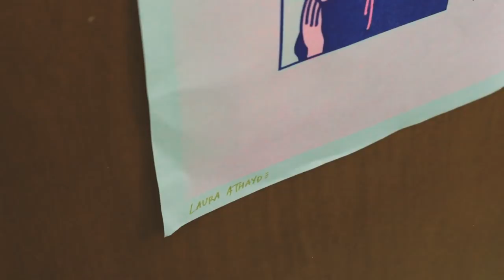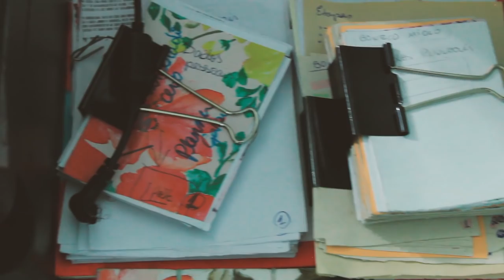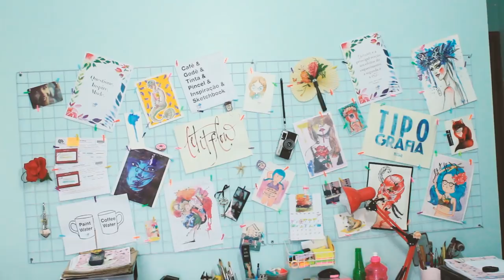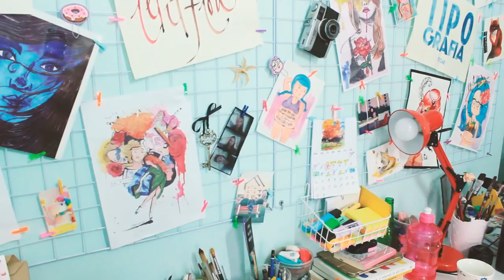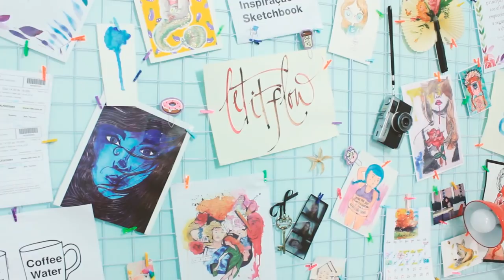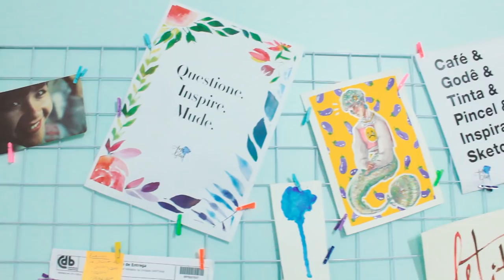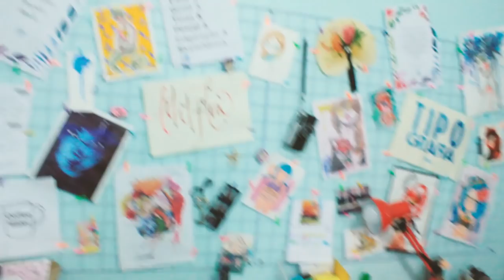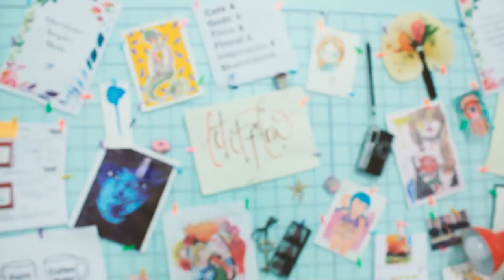ART WORKSTATION TOUR | MEU CANTINHO DE TRABALHO